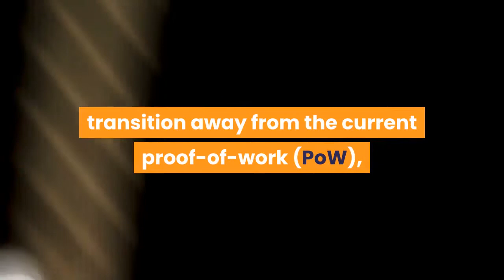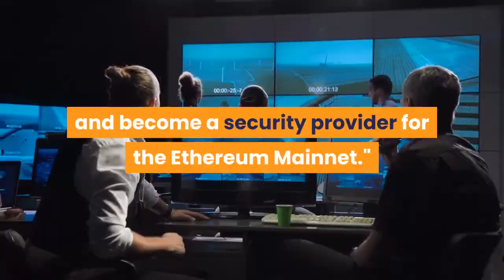ethgate Overshadows Big News But Helps Ethereum With Memes Amid Ethiopia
Today, the Cryptoverse found itself in a strange situation, as an alleged attempt by a major Bitcoin (BTC) bull to troll the Ethereum (ETH) community overshadowed more important news and eventually helped ETH to get more publicity at the expense of a struggling country. Mikhail Kalinin, a researcher at Ethereum-focused major blockchain company ConsenSys, created a pull-request for an Ethereum improvement proposal, EIP-3675: Upgrade consensus to Proof-of-Stake on Github on July 22 - meaning that the Ethereum 2.0 Merge has been formalized. The so-called 'The Merge' is the moment when the current Ethereum mainnet "merges" with the beacon chain proof-of-stake (PoS) system, slated for late 2021 at the earliest. Therefore, the network’s consensus mechanism will transition away from the current proof-of-work (PoW), used by Bitcoin also, to PoS. Per Pooja Ranjan, founder of blockchain-based company Avarch and its project EtherWorld, the beacon chain network has been running since December 2020, and "neither safety nor liveness failures were detected during this period of time." Ranjan further added that "the long period of running without failures demonstrates sustainability of the beacon chain system and witnesses its readiness to start driving and become a security provider for the Ethereum Mainnet."Furthermore, the developers are working on fixing any remaining issues related to EIPs slated to be implemented with the upcoming London upgrade, itself set for August 4 or 5. As reported, one of these is EIP-3554, which will delay the difficulty bomb, that will make Ethereum impossible to mine, until December, and another is the much-discussed EIP-1559, which will change the current auction-based mechanism and bring the gas fee burning. However, the 'eth' hashtag which directly had nothing to do with Ethereum seemingly garnered far more interest on social media than this important EIP-3675. It all started when certain Twitter users noticed that hashtagging 'eth' came with the Ethiopian flag. Even the official Olympics account commented on this, stating that "great to see Jack [Dorsey, CEO of Twitter] and the crypto community supporting the ETH [Ethiopian flag] athletes!"Dorsey is a well-known Bitcoin proponent and Ethereum skeptic, so it's not surprising that this Twiter post with three letters and a flag produced multiple theories as to why this happened. Many are questioning whether Dorsey is trolling the Ethereum community. However, some commenters noted that the same thing happened five years ago. And that's because 2016 was the year of the Rio De Janeiro Olympics. This time around, for the Tokyo Olympics, hashtags have been created and shared relating to the competing countries, adding flags to each. So eth outside of the still-small, yet growing world of crypto is Ethiopa, not Ethereum. Some were not convinced by this, swiftly traveling into the conspiracy territory - or were trolling themselves.